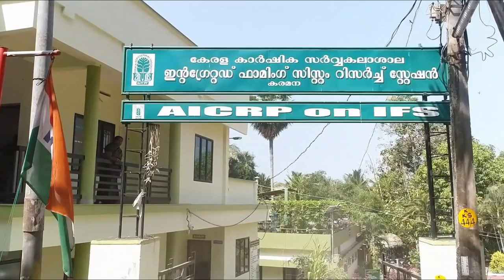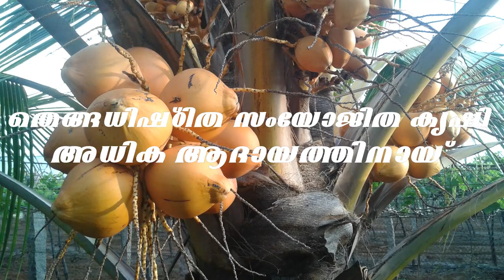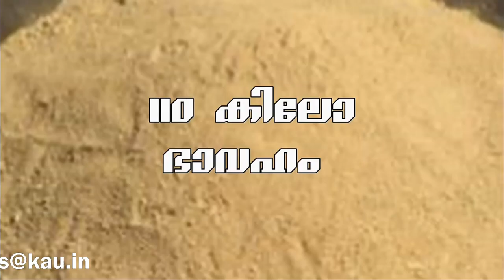IFSRS, Karamana - Krishi Arivukal XVIl "Coconut Based Integrated Farming : A Successful Model"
The coconut based IFS model (0.2 ha) developed and validated by IFSRS, Karamana is highly profitable and is suited for replication in low land tracts. In addition to the yield from coconut and various intercrops, this model ensures additional profits from allied enterprises like dairy, pisciculture as well as apiculture.